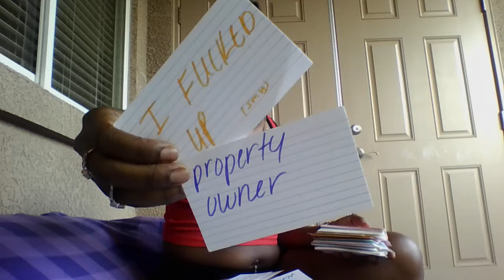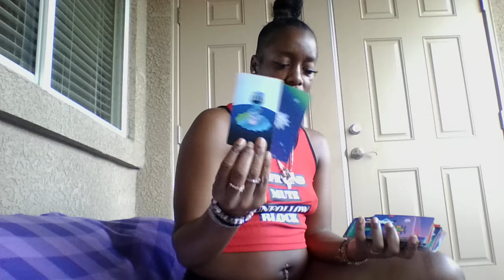🤯😳MIC DROP MOMENT🎤💥😠JEALOUS OF YOUR HEALING ABILITIES🗣️THIS HO3 JAW SHOULD HURT BY NOW😭🤣🤣